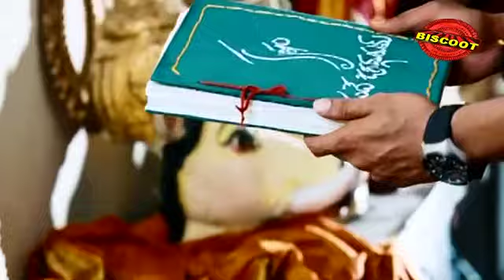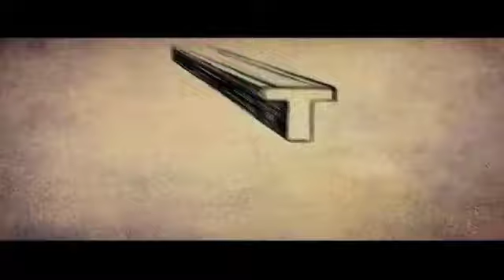Action Khilladi 2013: Full Malayalam Movie Part 6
Watch Full Length Malayalam Movie Action Khilladi released in year 2013. Directed by Krish Jagarlamudi, produced by K Ranganath Sai, music by M M Keeravani and starring Rana Daggubati, Nayantara.